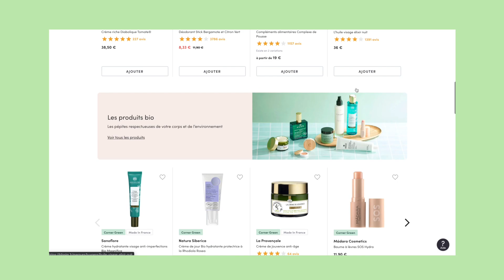Blissim: Octobre 2021